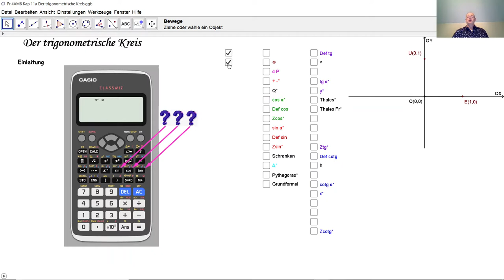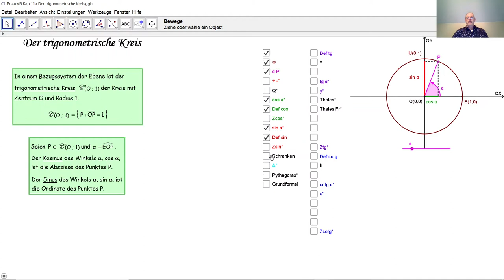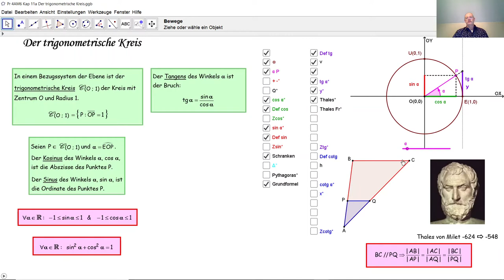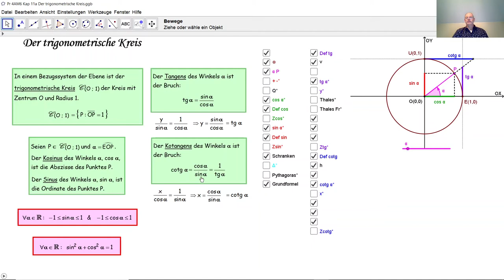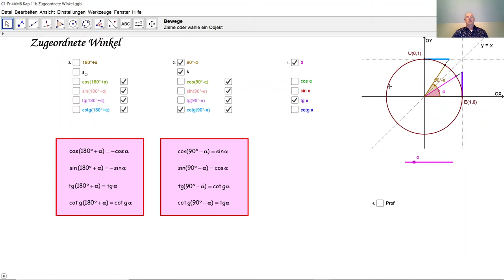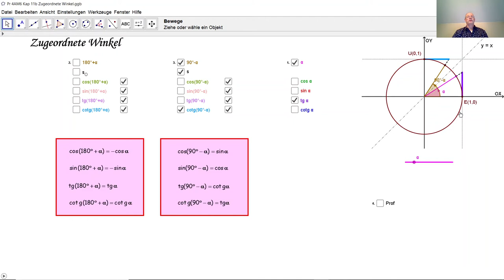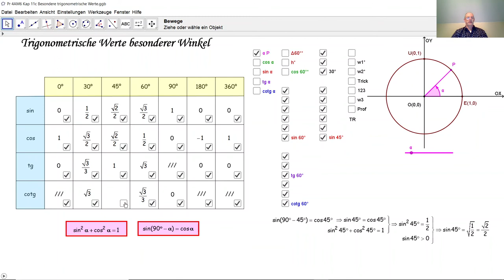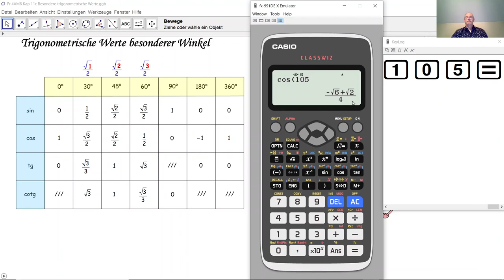Der trigonometrische Kreis D4029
D4029 Hier werden Sinus, Kosinus und Tangenz definiert und im trigonometrischen Kreis (= Einheitskreis) grafisch gedeutet. Dem Einheitskreis werden sämtliche Erkenntnisse entnommen, die man also nicht auswendig lernen muss, sondern einfach ablesen kann. Auch wird gezeigt, wie man den Taschenrechner (Casio fx-991 DE X) für die Trigonometrie einsetzt.